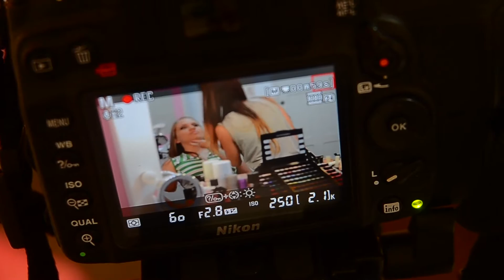rapha e pri Externa pos